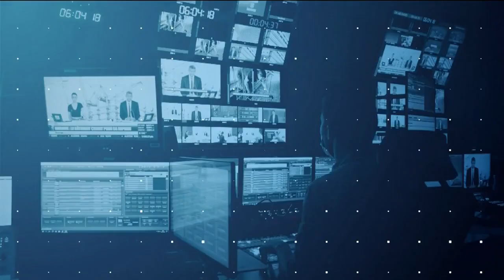Jean-Philippe André (ANIA): Comment se déroulent les négociations commerciales ?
Ce mardi 27 décembre, Jean-Philippe André, président de l'ANIA, s'est penché sur les négociations commerciales liées à la distribution alimentaire dans l'émission Good Morning Business, présentée par Laure Closier et Christophe Jakubyszyn. Good Morning Business est à voir ou écouter du lundi au vendredi sur BFM Business.